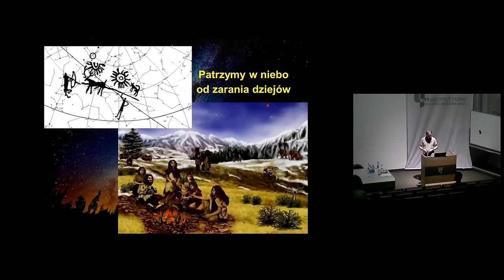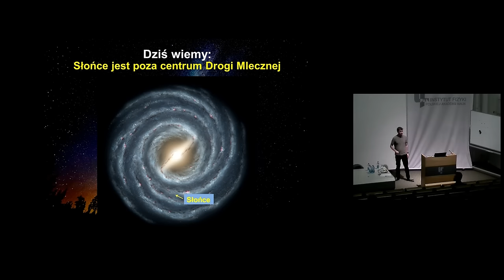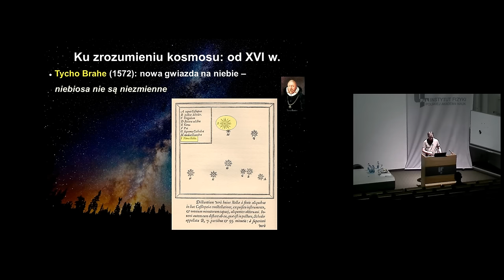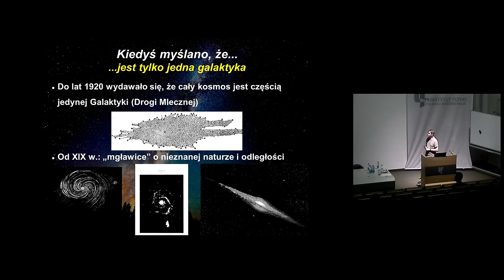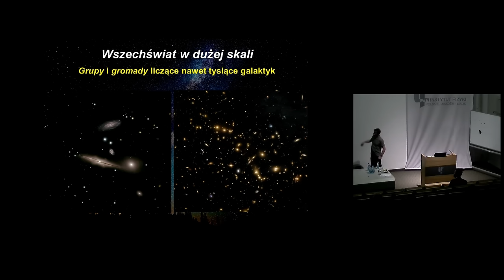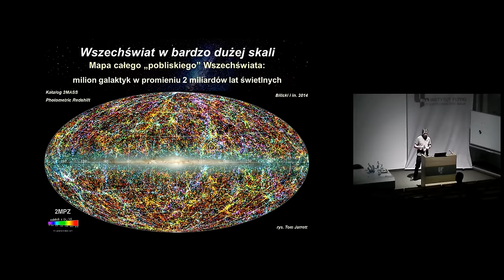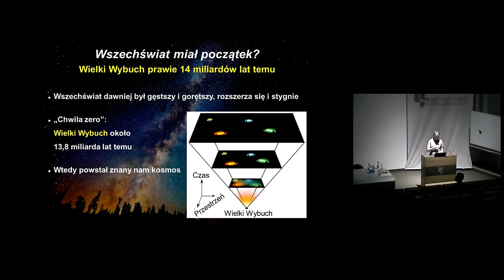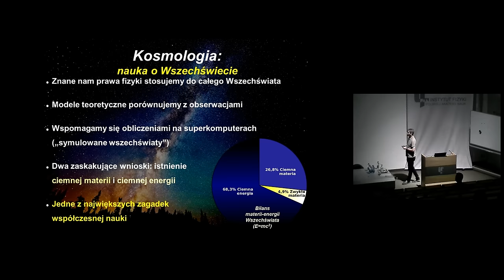Prof. Maciej Bilicki — Czy rozumiemy Wszechświat?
Prof. Maciej Bilicki — Czy rozumiemy Wszechświat?hy?

Wszechświat w największych skalach obserwujemy dziś w pełnym zakresie fal elektromagnetycznych, łowimy nadlatujące z niego cząstki takie jak neutrina, a od niedawna – dzięki falom grawitacyjnym – również go „słuchamy”. Tego rodzaju obserwacje – wsparte zaawansowanym modelowaniem komputerowym i interpretowane poprzez modele teoretyczne oparte na ogólnej teorii względności Einsteina – wskazują na bardzo peryferyjną rolę ludzkości na kosmicznej scenie. Mieszkamy w pobliżu przeciętnej gwiazdy na obrzeżach przeciętnej galaktyki. Co więcej, większość kosmicznej materii jest odmienna od tej znanej z życia codziennego i laboratoriów, i ma nieznaną nam dotąd „ciemną” formę. Jakby tego było mało, zachowanie Wszechświata w największych skalach napędza niezrozumiała „ciemna energia”. Opowiem o tym, jak doszliśmy do tak zaskakujących wniosków, i pokrótce omówię obecne i planowane wielkie projekty obserwacyjne, które mają nam pomóc zrozumieć, z czego tak naprawdę zbudowany jest Wszechświat.

27 Festiwal Nauki w CFT PAN, 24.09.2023.